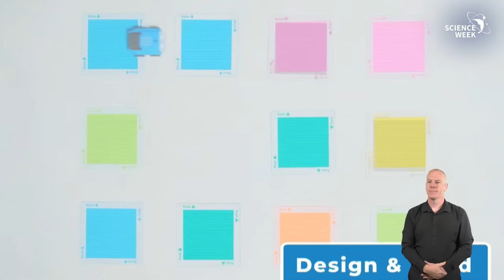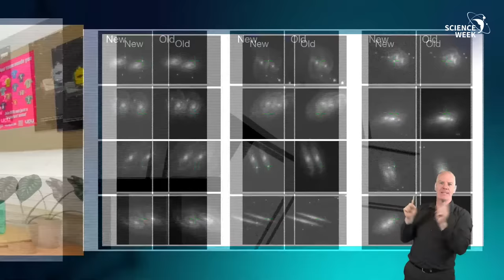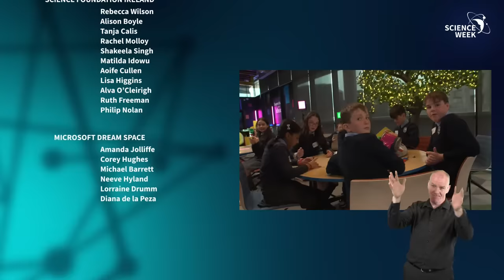THIS IS SCIENCE WEEK! | SFI CURIOUS MINDS SHOW | SCIENCE WEEK 2023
Join hosts Mary-Claire (MC), Phil Smyth and Gráinne Bleasdale for the second Science Week 2023 show! Expect surprising science, interactive games and a whole lot more from Microsoft's Dream Space.

This is a free live-streamed event available and there will be an ISL interpreter for both shows.

As part of the second show (on Thursday 16th November) you're class is invited to get involved in Microsoft DreamSpace experiment with Sphero indi.

The SFI Curious Minds programme supplies the tools to empower schools in teaching science, technology, engineering and Maths, allowing teachers to spark fun and curiosity both inside and outside the classroom.

SFI Curious Minds invites teachers to download a range of engaging STEM education resources, register your school for a free STEM education Continuous Professional Development (CPD) course in partnership with ESERO Ireland, visit an SFI Discover Centre for a captivating informal STEM learning experience, celebrate your school's STEM achievements by applying for a Curious Minds Award.